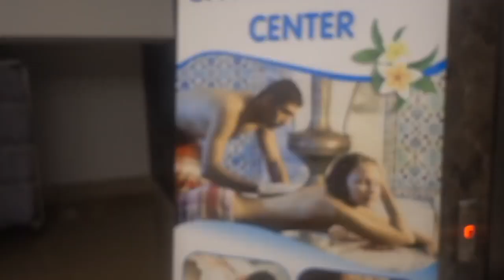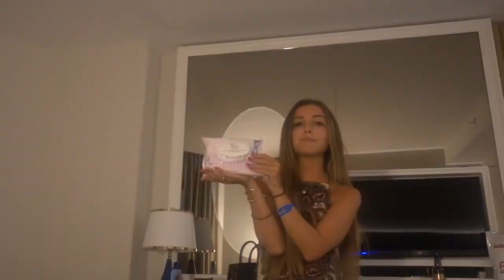GUESSING Cheap vs Expensive BIKINIS (My Girlfriends)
Guessing Cheap vs Expensive Girlfriends swimwear prank is risky... Hope you guys enjoy the Turkey vlog!!

Also,
FPS Protein. Big Announcement. 21st of July. Be there.

►Like my Gaming Chair? Get your own here!